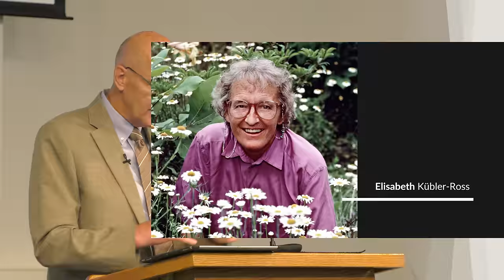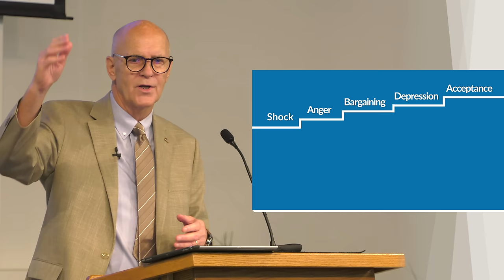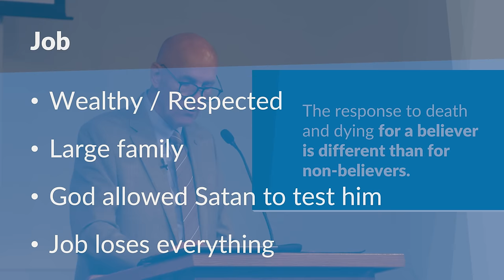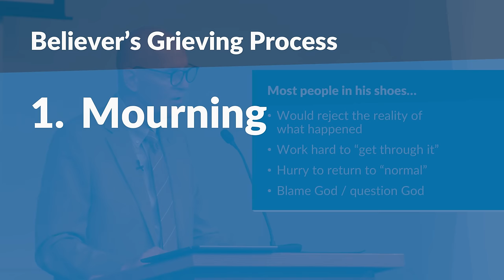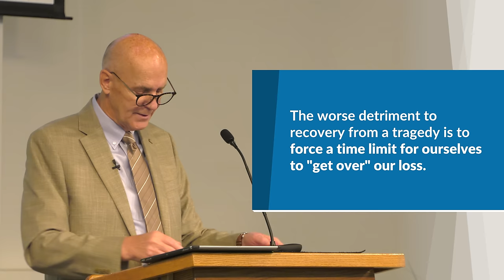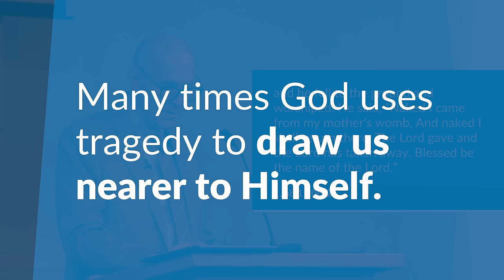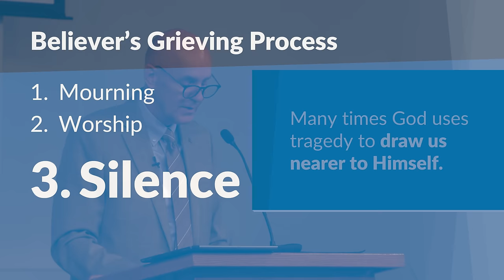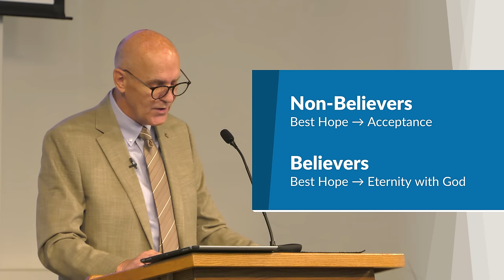How Christians Grieve / Sermon – Mike Mazzalongo | BibleTalk.tv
In this session, Mike compares the five stages of grief originally taught by Elisabeth Kübler-Ross to the grieving process outlined in the Book of Job.